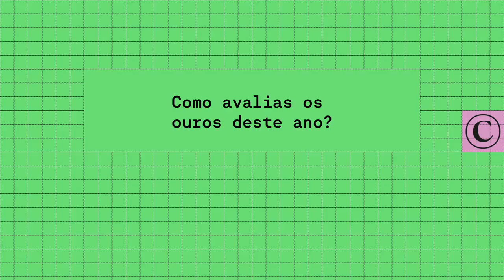Entrevista a Tiago Canas Mendes | Presidente de Júri de Publicidade no 25º Festival do CCP 2023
Como correram as votações?
Como avalias os ouros deste ano?
Qual é o teu trabalho preferido?

Tiago Canas Mendes, co-fundador d’o escritório, foi o presidente de júri da categoria Publicidade no 25º Festival CCP e conta-nos como foi a experiência.